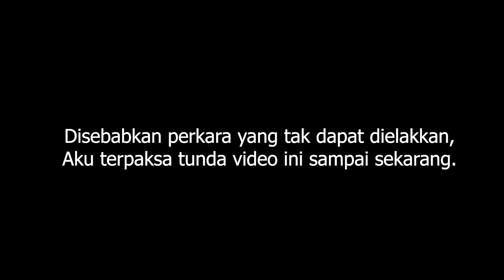POCONG GANGGU WAKTU QIAMULLAI | Puaka Qiamullai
Cerita ini sepatutnya dilepaskan pada bulan Ramadhan lepas. Tapi disebabkan perkara yang tak dpt dielakkan, aku post harini. Doakan saya ya rakan-rakan?